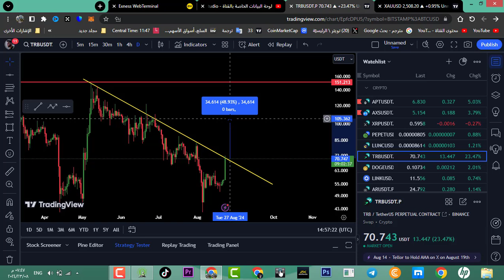البيتكوين أحذر أنهيار قادم !!!! bitcoin too 54k !! وعملة رقمية ستنفجر بنسبة 100%